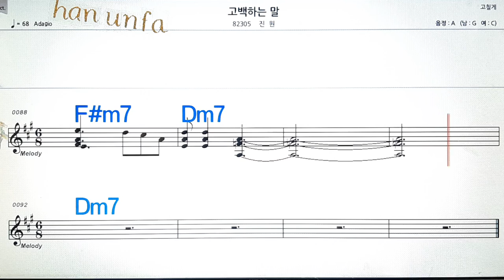고백 하는말/진원💋노래방, 통기타 , 코드 큰악보, 가라오케, 반주💖Karaoke, Sheet Music, Chord, MR